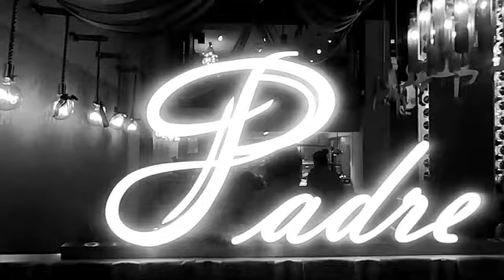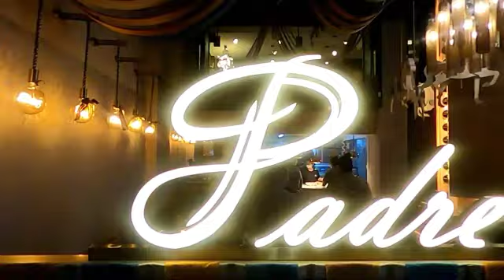PADRE RESTAURANTE || MACAO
Padre Cafe e Cucina aims to serve freshly made pizza and pasta every day. A must-eat here is the carbonara. Their classic and authentic carbonara fettuccine uses no cream at all but instead raw eggs are used to create that creamy sauce carbonara is best known for. If you’re more of a seafood person, go for their Sicilian seafood pasta. Their tomato salad topped with edible flowers and their Sorrento pizza to share are also popular options.